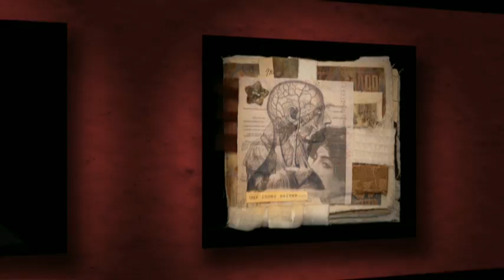Legacy Mixed Media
An art sampler featuring the work of mixed-media artist Patricia Pfaendtner.  To see more and to purchase works of art